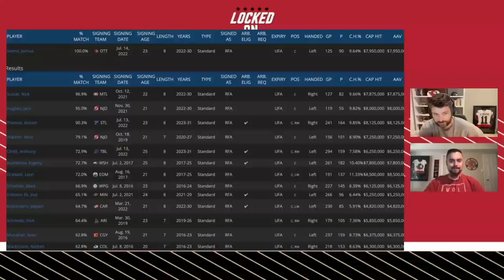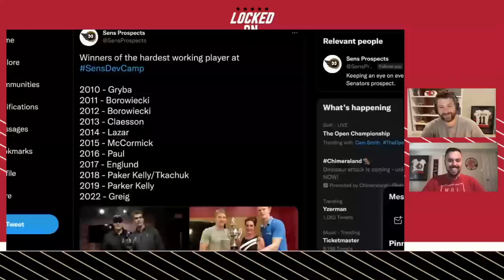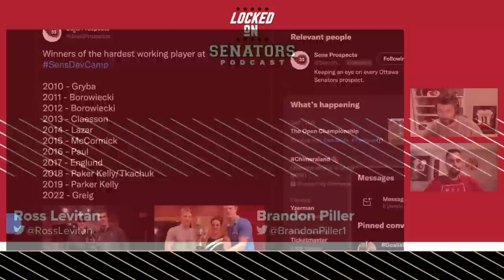What Does The Josh Norris Contract Extension Mean For The Ottawa Senators + Weegar vs Marino Debate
The Summer of Dorion Continues!

Ross Levitan and Brandon Piller react to the news that top line centre Josh Norris has re-signed for 8 more season with the Sens, how the annual average value compares to other contracts around the league and if his production will stay steady or increase.  Then, we look at a pair of candidates who could be trade targets on the back-end and debate the merits of MacKenzie Weegar and John Marino, before turning our attention to the end of Sens development camp where Ridly Greig earned the prestigious Jonathan Pitre award and Tomas Hamara left with an entry-level contract!